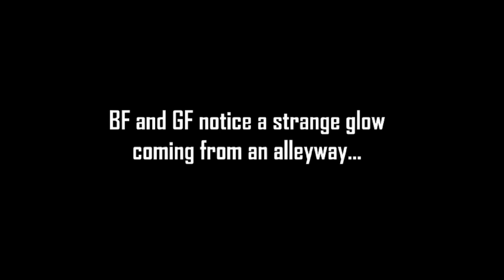SMOKE 'EM OUT STRUGGLE with Lyrics / Vs Garcello | WEEK G | FRIDAY NIGHT FUNKIN' with Lyrics!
Tight bars, little man!